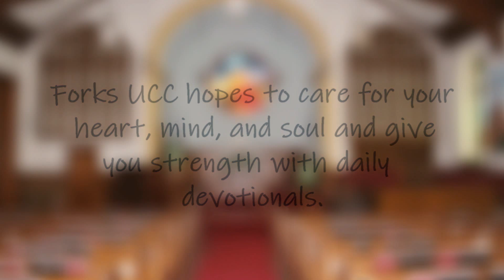Forks United Church of Christ Daily Devotional - April 21, 2022